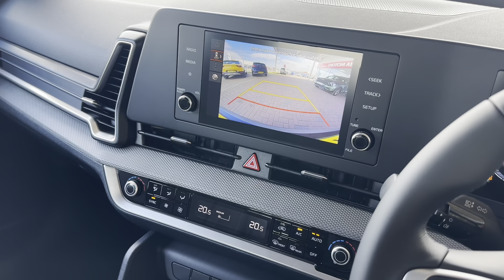GET A 24 PLATE TODAY! - KIA SPORTAGE 1.6T GDi ISG 2 5dr PK24VYN Lloyd Kia South Lakes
Beat the wait for a 24 plate! We are pleased to welcome this  Kia Sportage '2', which has delivery mileage and is ready to drive away today! This super petrol manual SUV is finished in red metallic paint, fitted with 17" alloy wheels and furnished with black cloth upholstery!  Registered in March 2024 and thanks to the Kia assured programme it comes with the balance of its Kia warranty valid until March 2031! It has a host of excellent features including Reverse Camera System, Apple Android, Apple CarPlay, Alloy Wheels, Air Conditioning, DAB Radio, Bluetooth and Parking Sensors ! Every Used Kia here at South Lakes includes a comprehensive multi point check carried out by our Kia technicians! A family run business for over 40 years, South Lakes Kia prides itself on exceeding customer expectations earning customers loyalty through market leading sales and aftersales experiences!